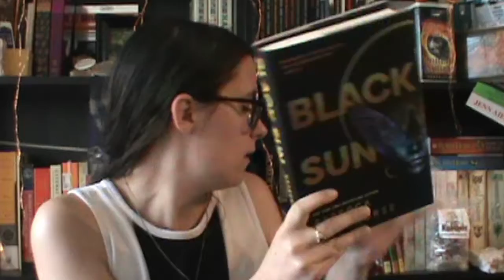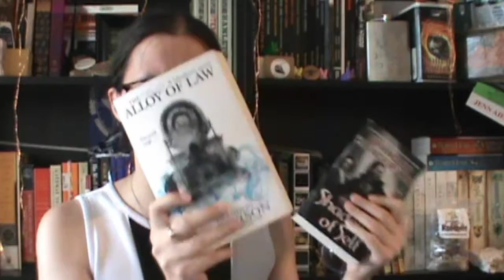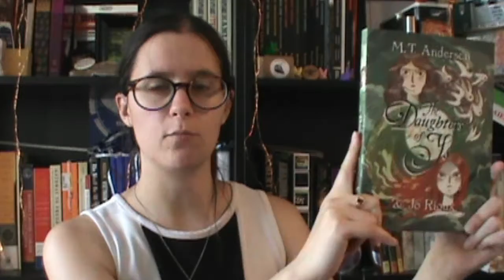Midyear Book Freakout Tag 2021//Just Jessi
2021 is halfway over! Here's my midyear freakout tag, in which I don't freakout, but I am generally a mess.

Another Turning is a podcast! Or find us wherever you find your favorite podcasts.

Timestamps:
00:00 - Introduction
00:40 - Best book so far
01:15 - Best sequel so far
02:14 - New release you haven't read
03:17 - Most anticipated release
04:06 - Biggest disappointment
05:20 - Biggest surprise
06:25 - Favorite new author
08:32 - Newest fictional crush
09:16 - Newest favorite character
10:33 - A book that made me cry
11:49 - A book that made me happy
12:35 - Most beautiful book aquired
15:10 - Conclusion